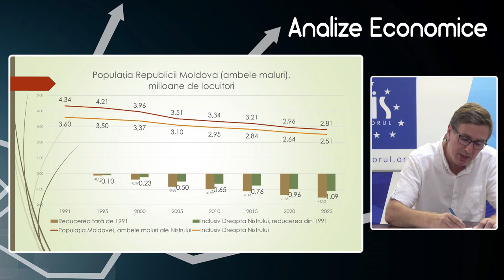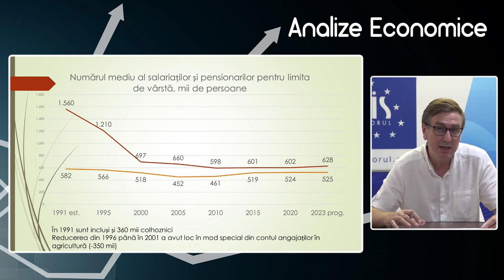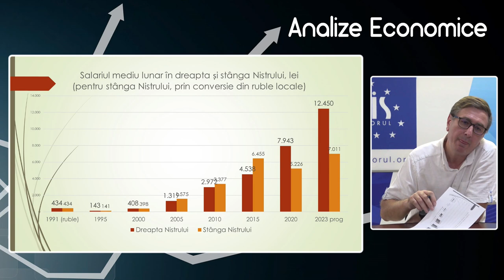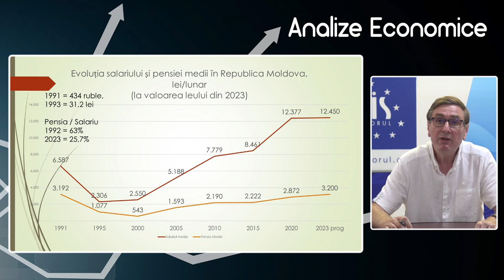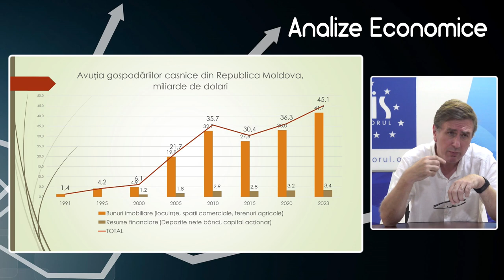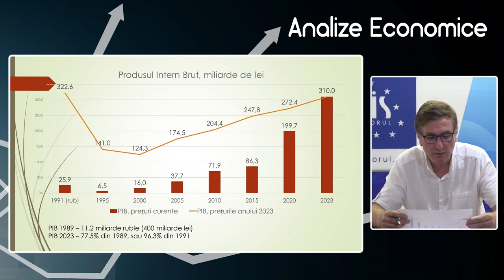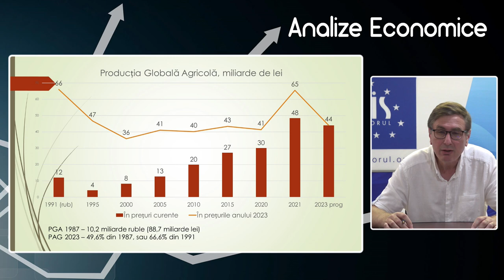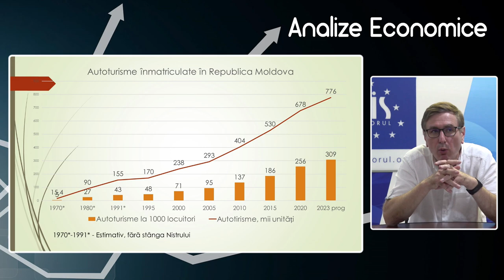Analize economice cu Veaceslav Ioniță - 25 august 2023. Republica Moldova la cei 32 de ani.1991-2023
Analize economice cu Veaceslav Ioniță - 25 august 2023. Subiectul „Republica Moldova la cei 32 de ani. 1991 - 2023”